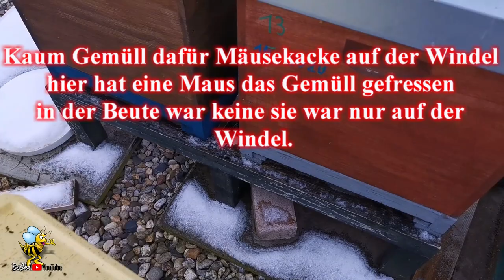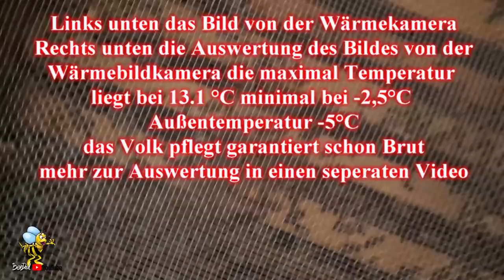Imkerei und Bienen 2021 Bienenvölker im Winter